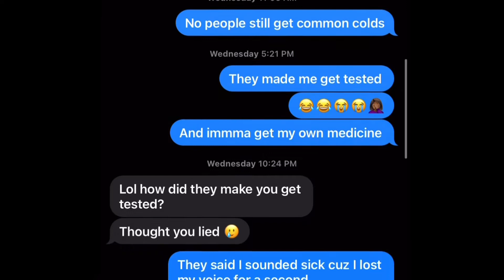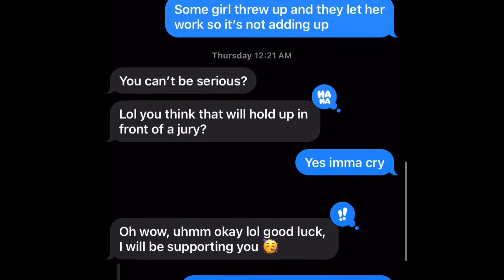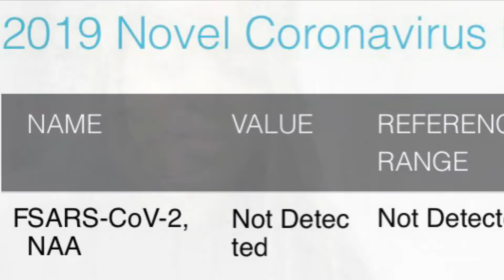Who Got Covid?! 👀 | Vlogmas 12 | Test Results